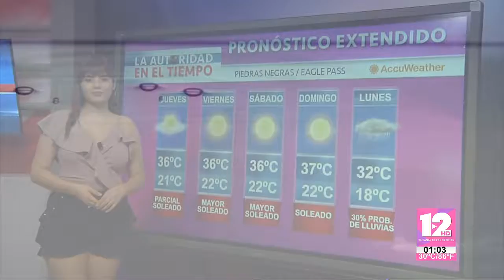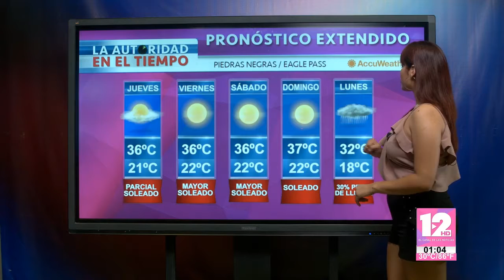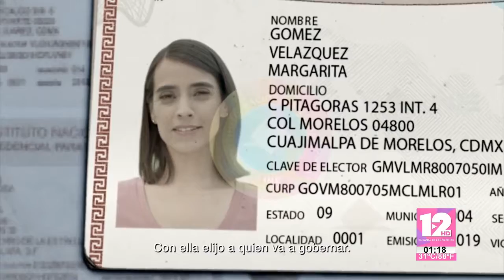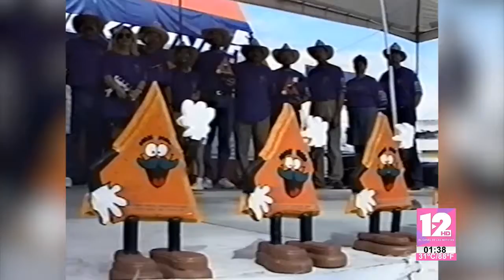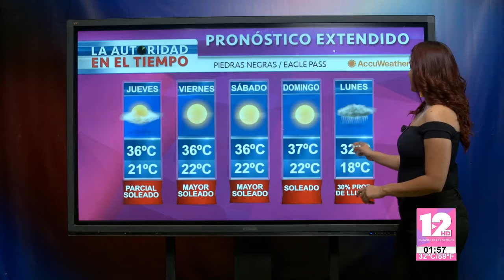TELEZÓCALO VESPERTINO│03 DE OCTUBRE DE 2019